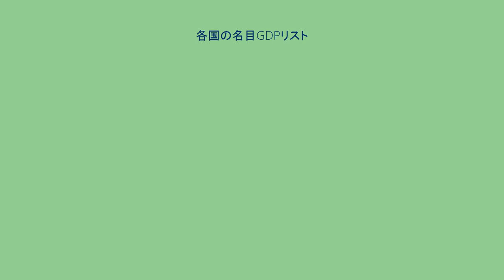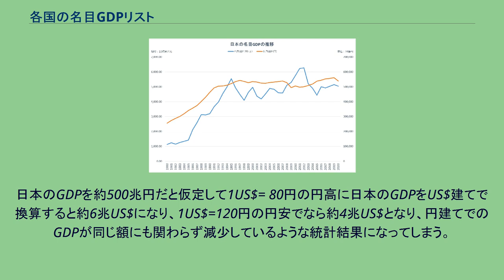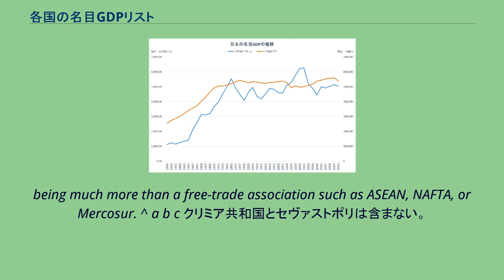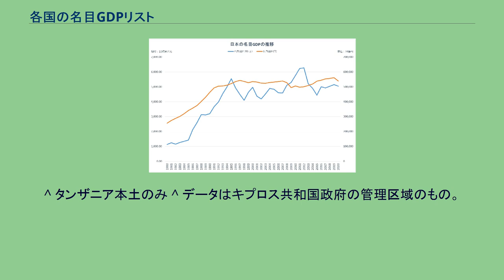各国の名目GDPリスト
2014年、国際通貨基金による米ドル表示の名目GDP規模別に示した世界地図 以下は、世界各国・各地域の名目国内総生産 (GDP) の値について、公表されている値を大きい順に並べたものである。
なお、各値の過去（1980年～2007年）の動態については国の国内総生産の動態参照のこと。
日本の名目GDP（円建と米ドル建の比較） US$建てにしたGDPでは、円では無くUS$で給料を受け取っている人は日本には稀有なので他国のGDPと正確に比較することは出来ない。
ただし、ユーロのような共通通貨を使っているEU加盟国同士では為替による変動が無いため実体を反映した比較ができる。
例えば、日本で前年より経済成長したため、円建てのGDPが増加していても、前年より円安の時は同じ額をUSドル建てにしたGDPでは逆に伸びるどころか減少しているようにみえることが多い。
一方、円建てのGDPが減少または低迷している不景気でさえ、前年より円高だとUS$建てのGDPだと前年より増加することが多い。
日本のGDPを約500兆円だと仮定して1US$= 80円の円高に日本のGDPをUS$建てで換算すると約6兆US$になり、1US$=120円の円安でなら約4兆US$となり、円建てでのGDPが同じ額にも関わらず減少しているような統計結果になってしまう。
実際に2015年に国民1人当たり名目GDPはドルに換算した「ドル建て」では「減少」していることが、日本人が実際に受け取っている円建てベースでは1994年以降最高で前年比3.4％ほど増加して経済成長している。
^ 台湾と特別行政区の香港とマカオは含まない。
^ The European Union (EU) is an economic and political union of Template:EUnum member states that are located primarily in Europe. The EU is included as a separate entity in The World Factbook of CIA because it has many attributes of independent nations,
being much more than a free-trade association such as ASEAN, NAFTA, or Mercosur. ^ a b c クリミア共和国とセヴァストポリは含まない。
^ a b 沿ドニエストルは含まない。
^ a b 特別行政区の香港とマカオは含まない。
^ 西サハラを含む。
^ タンザニア本土のみ ^ データはキプロス共和国政府の管理区域のもの。
^ アブハジアと南オセチアは含まない。